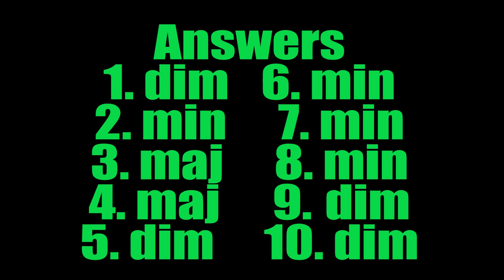Piano Ear Training: Major, minor or diminished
an you hear the difference in these closed voicings?